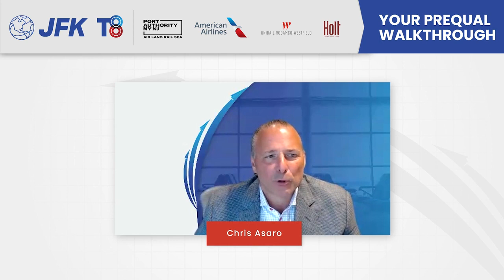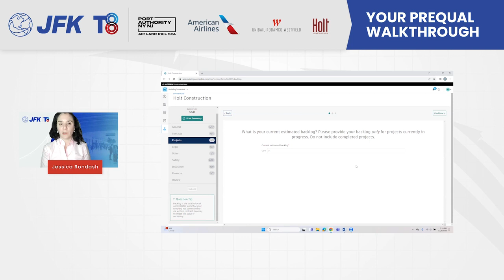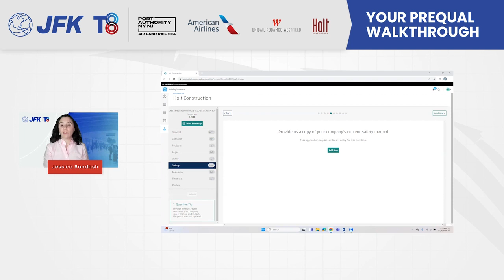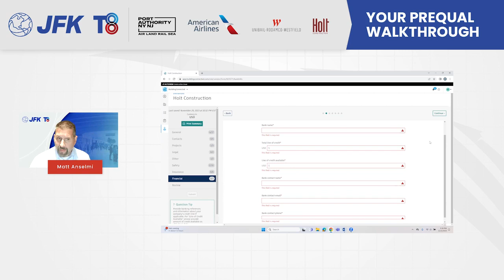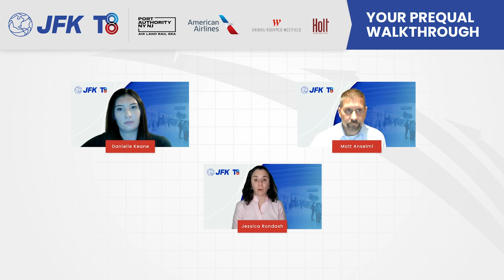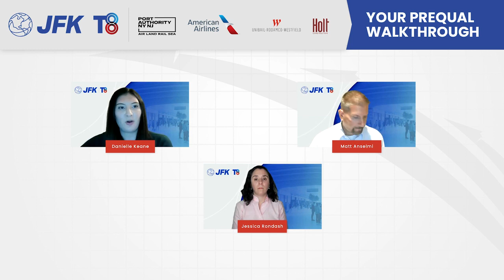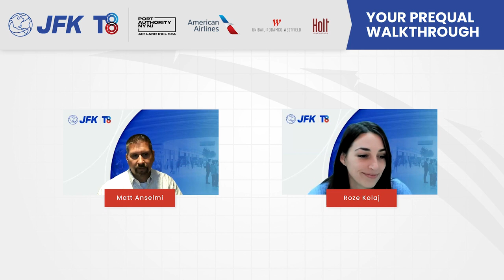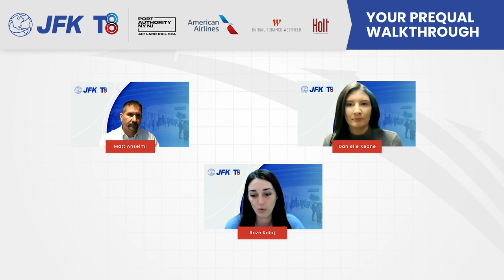JFK Terminal 8 Dec. 7 Outreach Session: Pre-Qualification Walkthrough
As part of the $125 million commercial redevelopment for Terminal 8 at John F. Kennedy International Airport (JFK), JFK T8 Partners, the Unbail-Rodamco-Westfield (URW) Airports-led team, is looking to partner with local, minority-owned businesses for construction and concessions opportunities.

On Dec. 7, in partnership with Holt Construction, it held a session where attendees had an opportunity to connect with Holt Construction and its pre-qualification team to take a deep dive into the Terminal 8 pre-qualification process. Attendees learned how to prepare documents, what to do if they do not meet specific requirements,  how to update existing prequals, how to get help when questions arise, and much more.